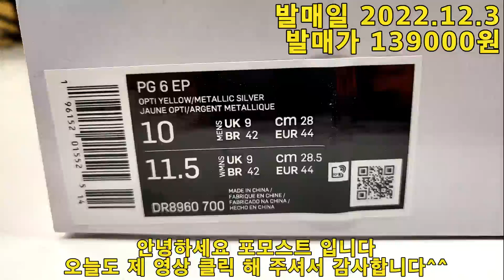나이키 PG6 EP 왓더 언박싱 (NIKE PG6 WHAT THE) - 여러 모델들이 보이는데요... 모르는 부분 알려 주세요^^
포모스트 카톡 ID : r750223 (비지니스 용, 개인 업무는 유튜브 댓글로 남겨주세요)